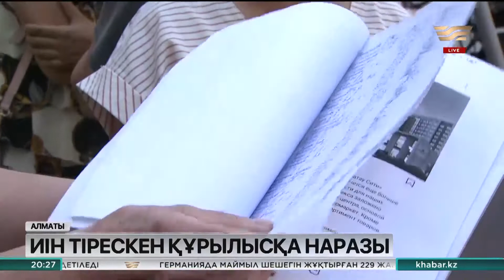Алматылықтар зәулім үйлердің құрылысына наразы